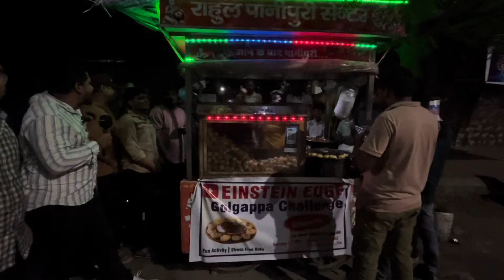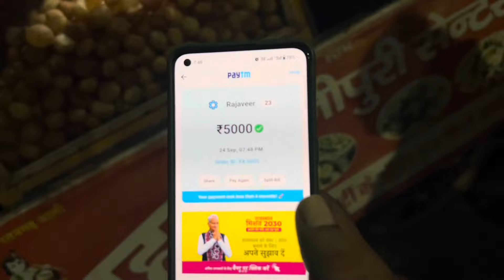Panipuri Challenge in Kota | Fun Activity | Strees Free Kota | Crazy Kuntal Sir